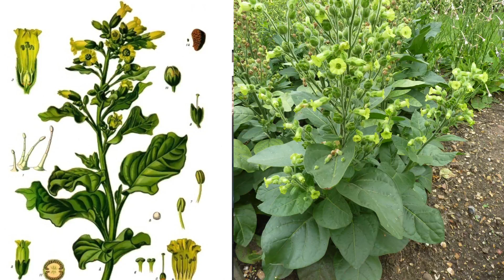Musée du Tabac à Bergerac, France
Cette vidéo traite de Musée du Tabac à Bergerac, France